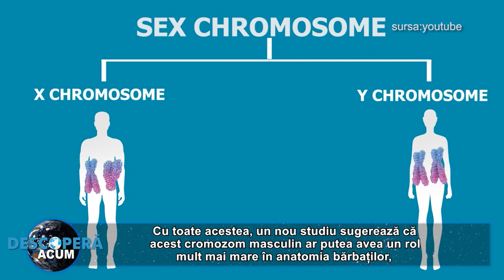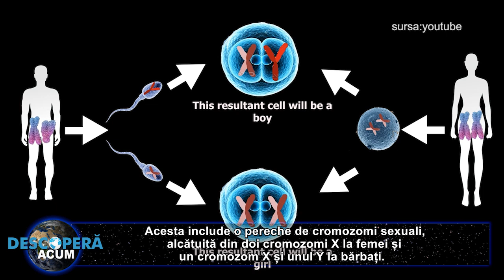Cromozomul Y controleaza mai mult decat sexul masculin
Bărbații își datorează existența unei mici bucăți de material genetic cunoscută sub numele de cromozomul Y, care controlează funcția organelor sexuale și alte caracteristici legate de sex.